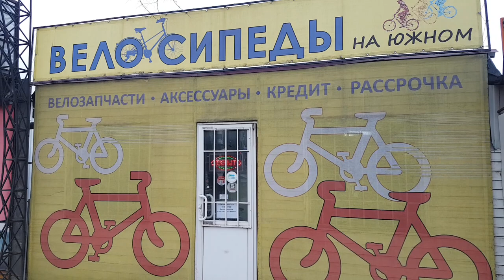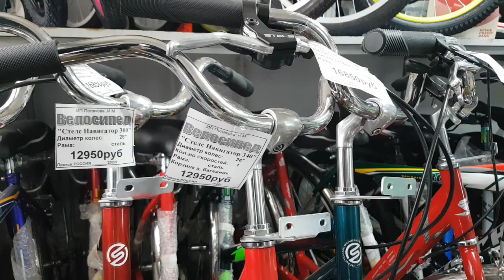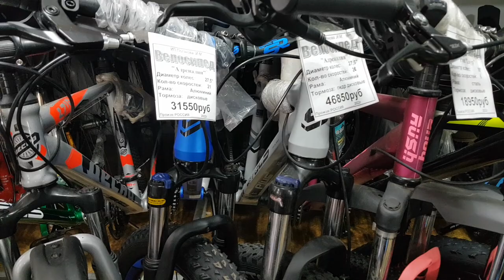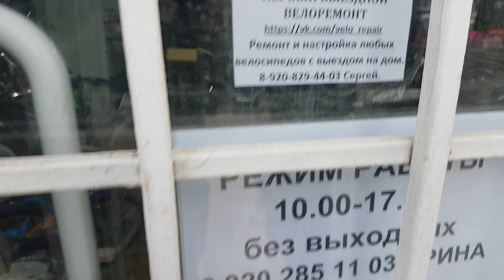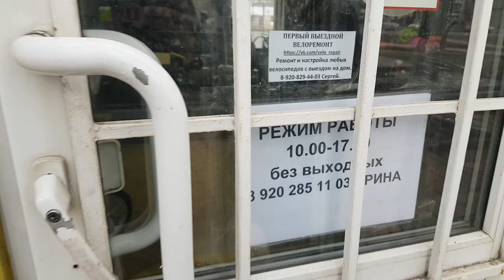3463 Магазин велосипедов Южный рынок остановк Стрела веломагазин ремонт самокат велосипед город Орел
Привет! Живу в Орле, снимаю видео. Приглашаю на канал “Дмитрий из Орла” на Бусти , в Яндекс Дзен , в Рутубе , в Ютубе , Одноклассниках: ok.ru/video/c1486441 и Вконтакте

Приглашаю в группы объявлений ВК: Орла , Тулы , Курска , Калуги , Брянска , Липецка и в туристическую группу

Приглашаю в группы объявлений ОК: Орла ok.ru/group/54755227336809, Тулы ok.ru/group/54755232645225, Курска ok.ru/group/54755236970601, Калуги ok.ru/group/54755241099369, Брянска ok.ru/group/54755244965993, Липецка ok.ru/group/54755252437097 и в туристическую группу ok.ru/group/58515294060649 .